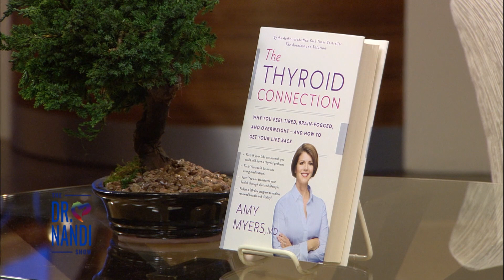Hyperthyroidism Awareness With Dr. Amy Myers | Dr. Partha Nandi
1 in 8 women will develop this problem sometime in their lifetime.

It's called Hyperthyroidism, and it occurs when your thyroid is overactive.

However, Hyperthyroidism sometimes looks like other health problems making it hard to diagnose.

An overactive thyroid can cause insomnia, weight loss, tremors, panic attacks, and heart palpitations.

That's why it became Dr. Amy Myer's mission, a functional medicine practician, to uncover the root cause of this condition and help women find a solution.

Watch her interview as she shares how to achieve and maintain good thyroid health.

🍁 𝗔𝗕𝗢𝗨𝗧 Partha Nandi, MD🍁
Partha Nandi M.D., F.A.C.P is the creator and host of the nationally and internationally syndicated medical lifestyle television show, Ask Dr. Nandi. Ask Dr. Nandi tackles inquiries from all over the world, managing to reach over 95 million homes daily.

Dr. Nandi’s appearances include TedX, college commencements, numerous charity functions, and premier medical meetings where Partha delivers passionate and inspiring talks to diverse audiences.

Dr. Nandi loves to write when he is able to have a break from being one of the top holistic health practitioners in the nation. He is the best-selling author of “5 steps to becoming your own HealthHero,” and has recently released an ebook entitled “Beating GERD Naturally.

thyroid health tips from Dr. Amy Myers
Dr. Partha Nandi interviews Dr. Amy Myers